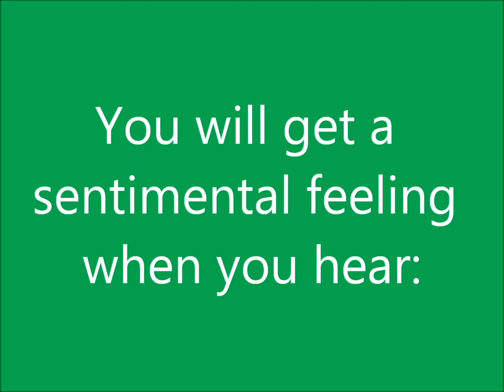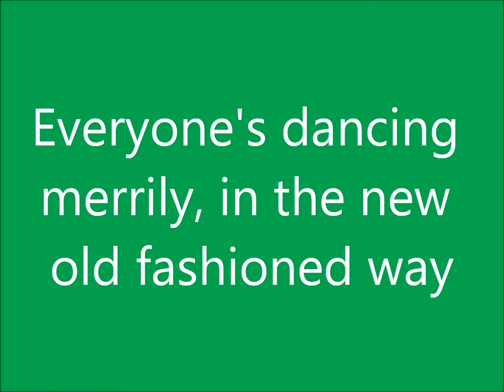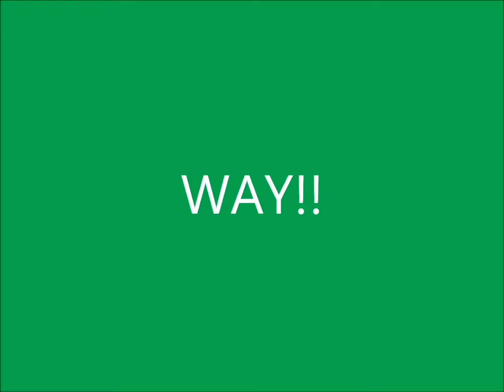Rocking around the Christmas tree lyrics